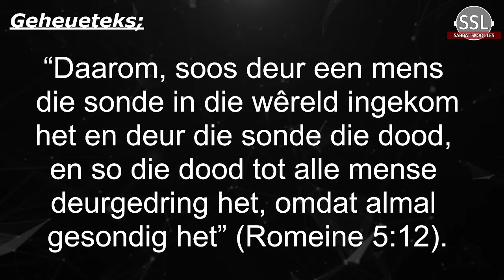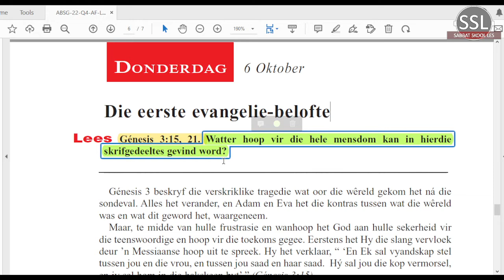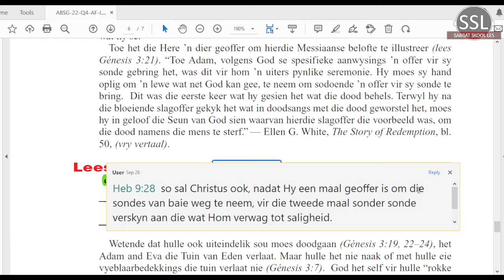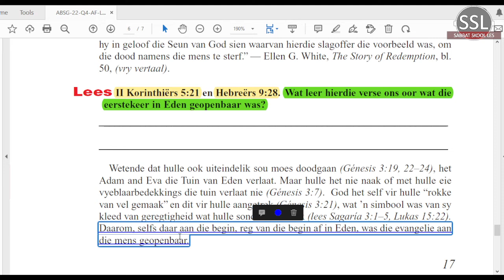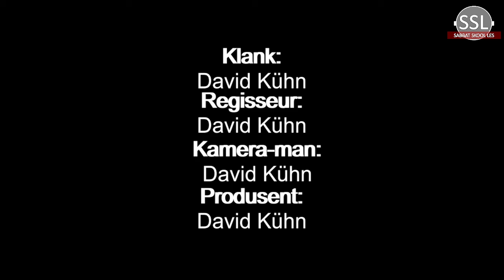Donderdag 06 Okt - Die eerste evangelie-belofte.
Les 2 – Die dood in ’n sondige wêreld
01 tot 07 Oktober 2022.
 toekomshoop

Aanbieder:
David Kühn
CREDIT: